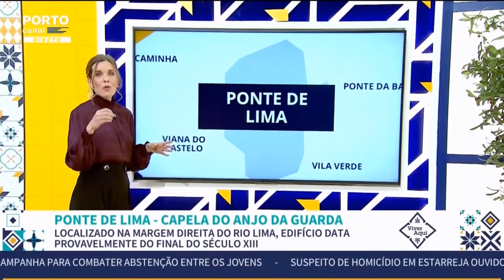Reportagem da Capela do Anjo da Guarda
Reportagem do programa Viver Aqui do Porto Canal sobre a Capela do Anjo da Guarda.